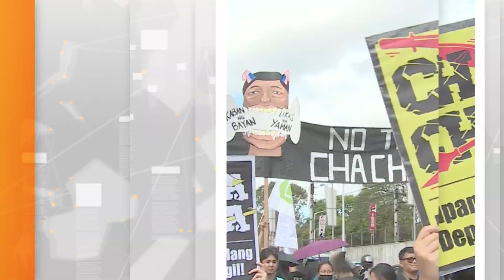Al Jazeera English - News Review: Global - Week 9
A global news review of Al Jazeera English's coverage worldwide. In this week's news review we've covered news from the Philippines to the Democratic Republic of Congo and Brazil.